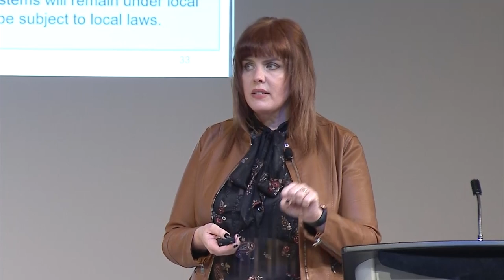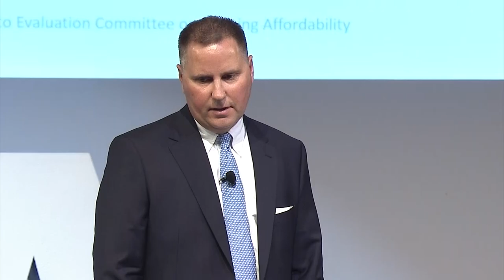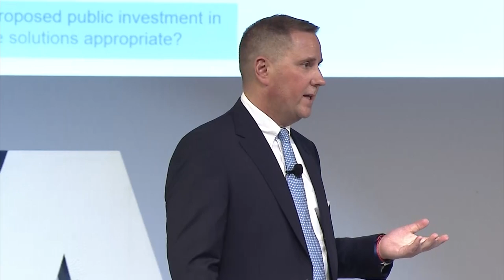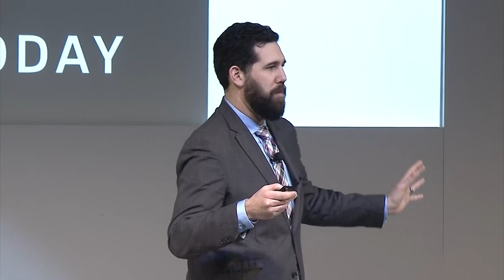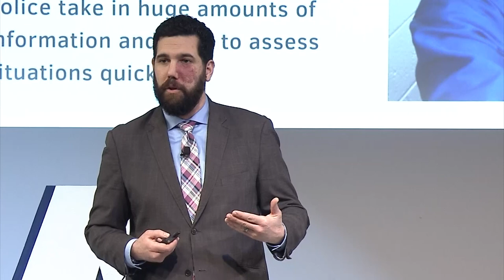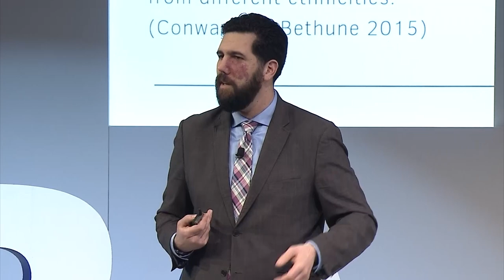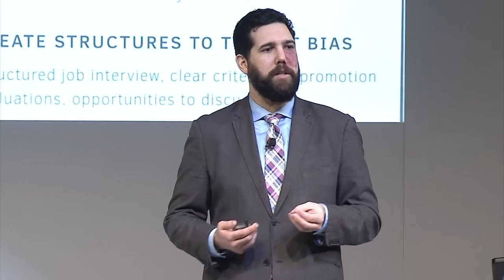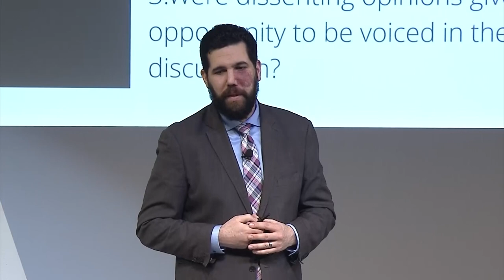2020 OGRA Conference - Monday PM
Keynote Speaker - Hon. Steve Clark - Minister of Municipal Affairs and Housing 00:00
OGRA Shift Disturber II - Gatik 14:20
Plenary Address - Mike Schreiner, Leader, Ontario Green Party 22:58
Plenary Address - Quayside: The Art of the Possible - A Look at the Plans of Waterfront Toronto 42:55
Plenary Address - Overcoming Unconscious Bias - Dr. Daniel Bear 1:24:55